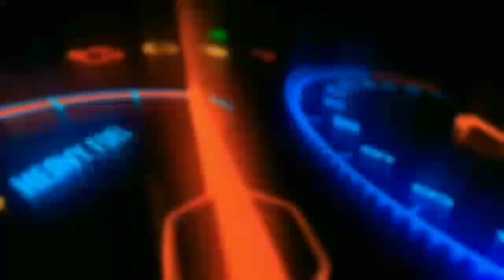Cara pasang knalpot standar racing merk CSR ke motor Honda Genio 2022 || ATM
di video kali ini kita akan memberikan
cara pasang knalpot racing